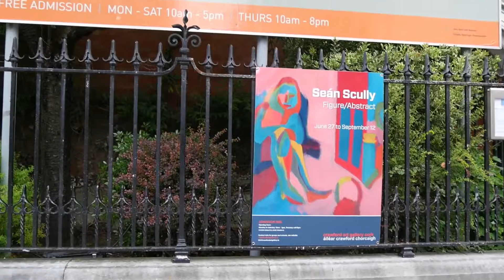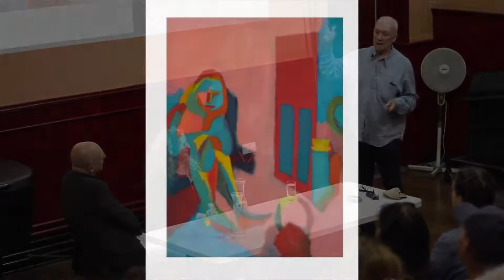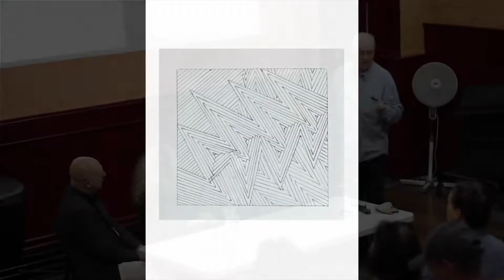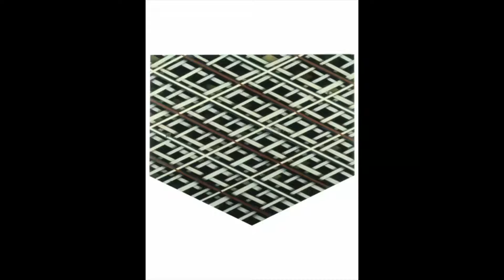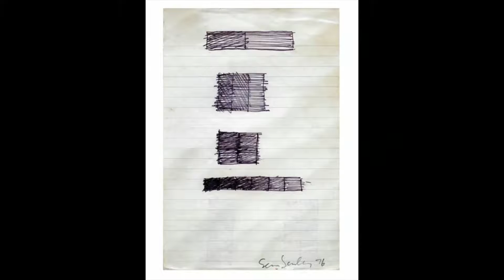Seán Scully in conversation. Figure/Abstract exhibition at Crawford Art Gallery 2015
SEAN SCULLY:
FIGURE / ABSTRACT
27 June–12 September 2015
Cork, Ireland

Crawford Art Gallery,  presents Figure / Abstract, a major exhibition by the internationally celebrated artist Seán Scully.

Figure / Abstract is Scully's first ever museum show in Cork and coincides with his seventieth birthday on June 30.

Figure / Abstract will feature works from 1964 to the present, most of which have never been exhibited before. Scully is best known for the epic 'stripe' paintings he has made since the early 1980s: few are aware that he explored figurative painting before turning to abstraction. The exhibition will feature examples of his earliest drawings and paintings, tracing his evolution as an artist through the 1960s and into the 1970s and beyond. The largest work featured is Horizontal Soul (2014), a monumental oil on canvas over eight metres in length.

To mark the occasion, and to celebrate Scully’s achievements as an Irish artist on the international stage, the Crawford Gallery will restore the sinead fada over the ‘a’ in the spelling of  ‘Seán’ for the duration of
Figure / Abstract‘s run in Cork.

Curated by Tina Darb and Marc O’Sullivan (Vallig)